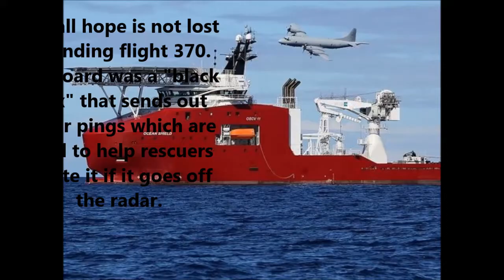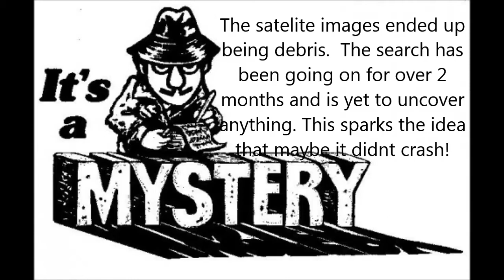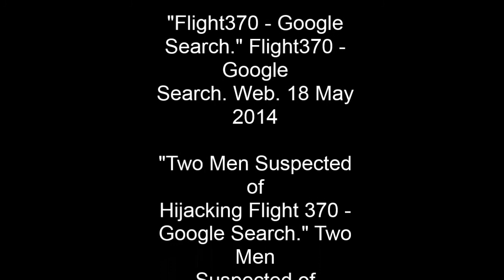flight 370 movie 5-17-14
flight 370